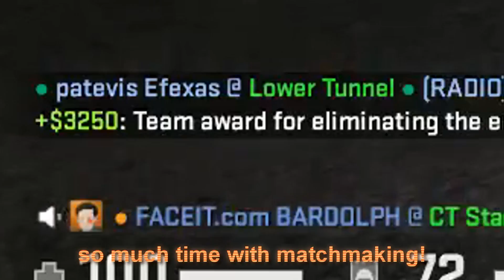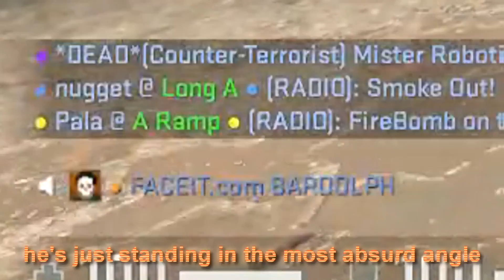James Bardolph Stole My Girl... CS:GO Ft. BARDOLPH & My GF!!! (Stream Highlights + Funny Moments #2)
James Bardolph stole my girl, bro... new CS:GO steam highlights and funny moments ft. my girlfriend, the mysterious gf. Enjoy.